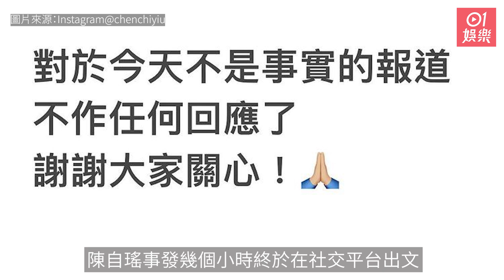陳自瑤出文回應與王浩信婚變：不是事實的報道